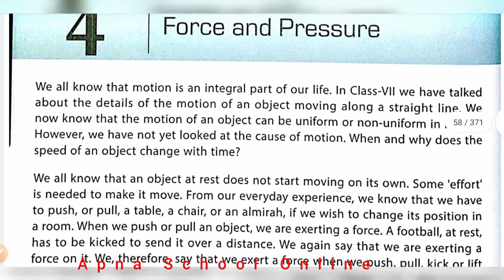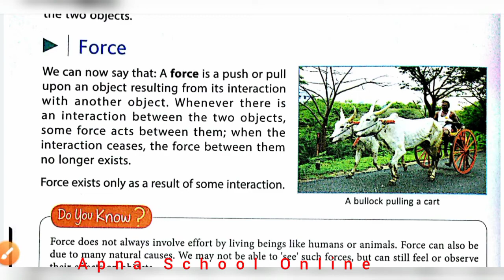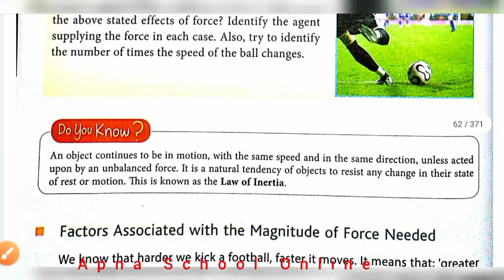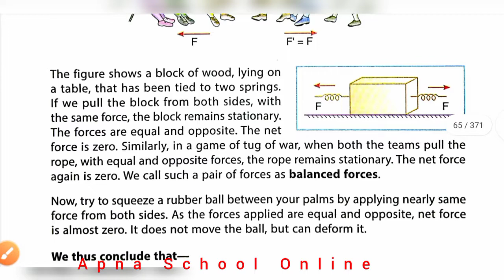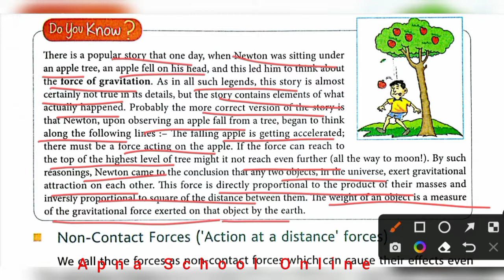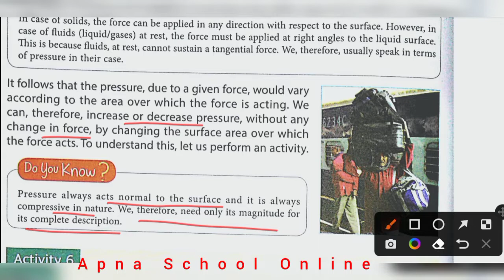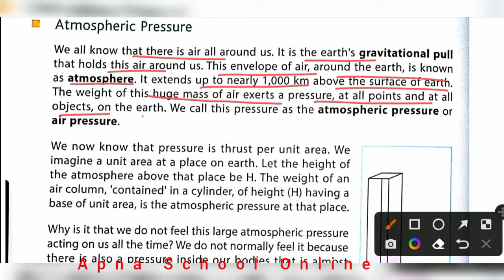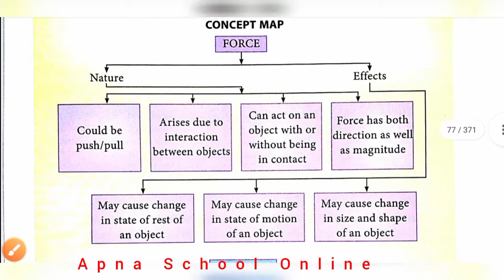Dav class 8th Force and Pressure chapter 4 Science chapter reading